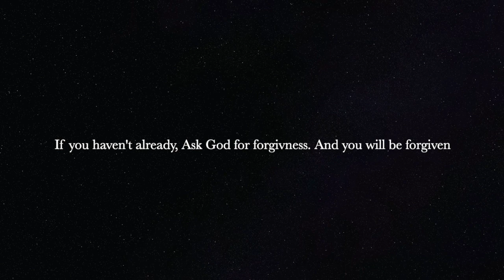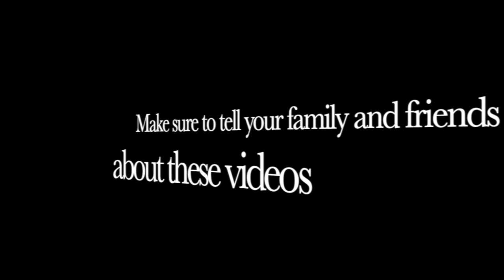NBA 2K But Its LEGOS...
(Updates and announcements on discord as well as chat room)

MERCH!

In today’s video we have some funny moments/glitches in nba 2k, but I am making them as legos.

I make short stop motion video on my tik tok.

I post thumbnails and other stop motion pics on there.

I stream all the time on youtube so turn on your notifications to see when i’m streaming!